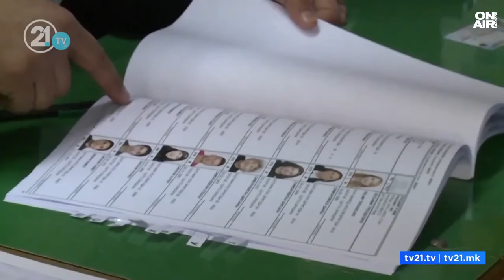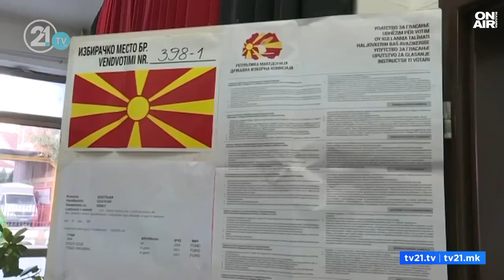Ключови избори в РСМ определят дали страната тръгва към ЕС или към изолация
Днес се провежда първият тур на президентските избори в РСМ. Вторият тур е на 8 май - тогава ще се гласува и за Народно събрание.

"Това са едни от най-ключовите избори. Обществото трябва да избере по кой път ще върви. Единият е пълна изолация, това, което се случва с Македония в последно време. След като се случи промяната на името, Преспанското споразумение. Забуксува по пътя за ЕС, стигна се до компромисно европейско решение, което в България е известно като Френско предложение. Не се изпълнява, Македония не може да започне преговорите", коментира журналистът и изпълнителен директор на агенция БГНЕС Петър Колев в "България сутрин".